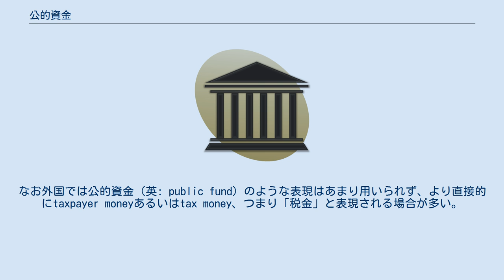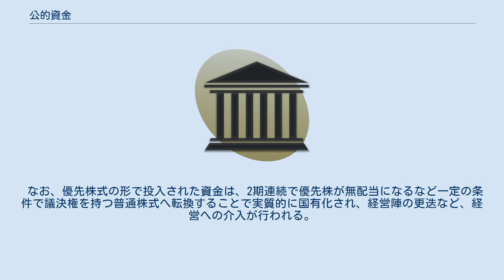公的資金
公的資金（こうてきしきん）とは、国・地方公共団体またはこれらに準ずる者が企業に注入する資金である。
なお外国では公的資金（英: public fund）のような表現はあまり用いられず、より直接的にtaxpayer moneyあるいはtax money、つまり「税金」と表現される場合が多い。
ただし、直接の税金であるとは限らず、各国の中央銀行や各国の預金保険機構などの政策金融機関による特別融資という形式をとる場合がある。
 経営破綻、または自己資本比率が低下し、経営が破綻する恐れのある金融機関や債務超過に陥った企業、特に第三セクターに対して投入されることがある。
 後の経営状態の改善によって利益が生じた時点で国庫などに返還回収されると期待されるが、公的資金の注入を行っても経営が破綻してしまう場合もあり、その場合、失政や税の無駄遣いなどと批判される。
 現在、預金保険法に基づいて預金保険機構が金融機関の破綻処理を行う時の債権の処理の際、受け皿金融機関に対しておよび預金保険機構の委託を受けて債権の買い取りを行う整理回収機構に対しての資金援助という形で投入されたり、金融機能の早期健全化のための緊急措置に関する法律（早期健全化法）等に基づく資本注入のための劣後債や優先株式の購入資金の貸付けという形で投入される。
 なお、優先株式の形で投入された資金は、2期連続で優先株が無配当になるなど一定の条件で議決権を持つ普通株式へ転換することで実質的に国有化され、経営陣の更迭など、経営への介入が行われる。